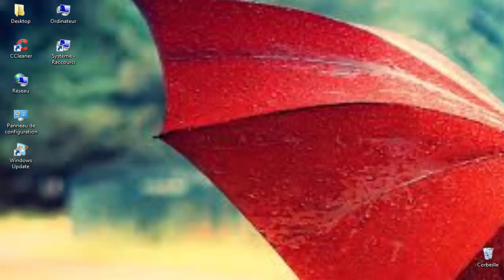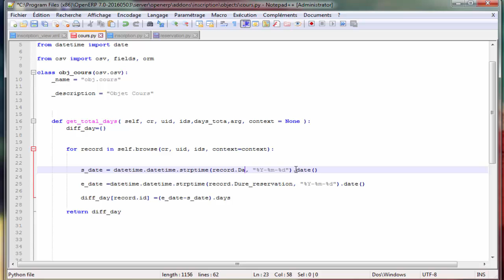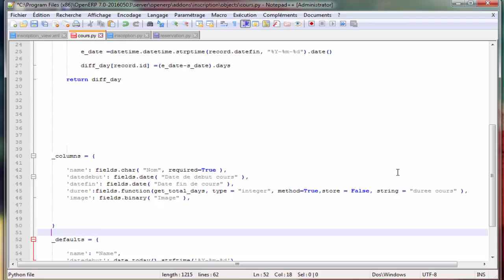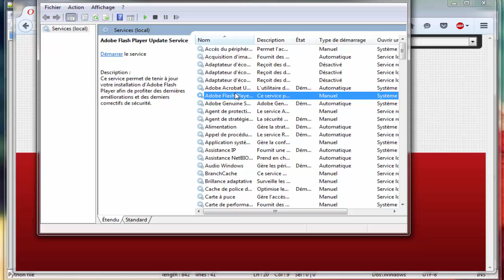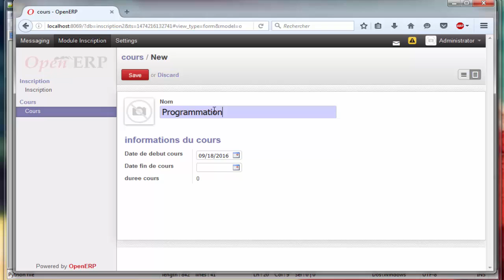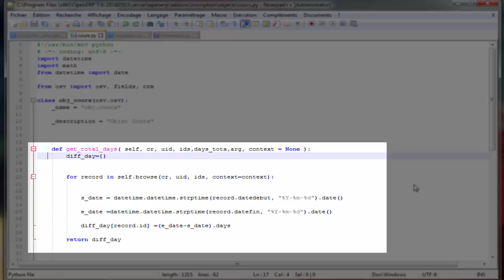Odoo : Ajout d'une fonction || Add function to a module in Odoo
Odoo : Ajout d'une fonction || Tutoriel Odoo
dans cette vidéo je vous montre comment ajouter une fonction qui calcule une durée entre deux dates !!